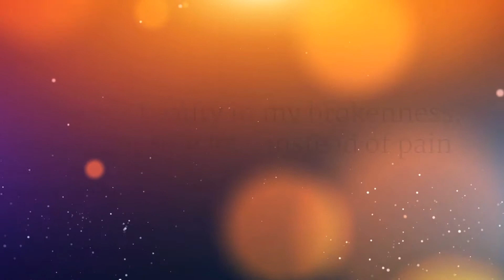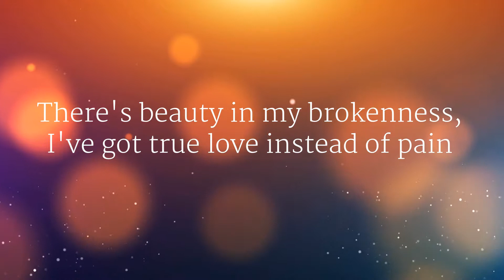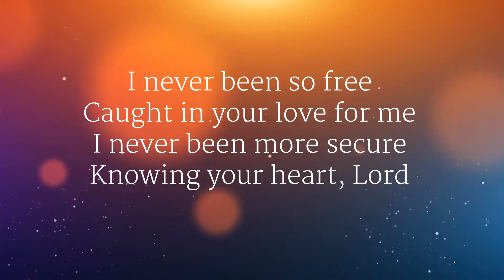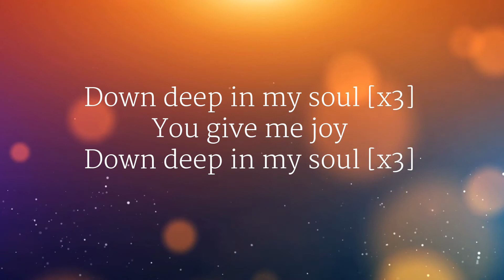Joy by Vashawn Mitchell w/ Bckground and Lyrics